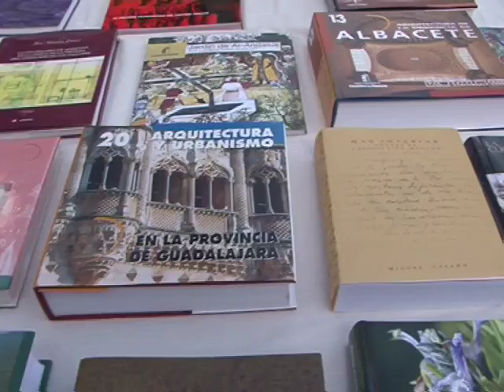Una Feria del Libro "De diez"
Si algo ha sabido hacer bien Albacete en los últimos diez años ha sido su Feria del Libro. Un encuentro cultural en las calles, que cumple una década, y con muy buenas sensaciones, según el gremio de libreros.  Hoy era momento de hacer balance en la Casa Perona, y de galardonar también a las empresas colaboradoras, entre ellas la Fundación Globalcaja. Ya hay nuevas ideas para la edición 2017.